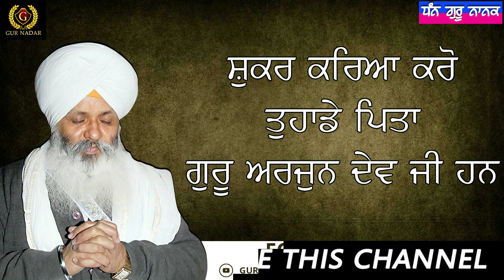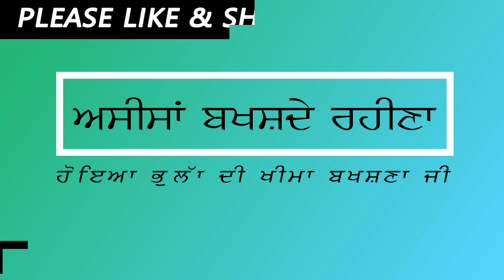Jo Guru Arjan Dev Ji Nu DHAN Keh Dawe, Ohda Janam-Maran Katya Janda